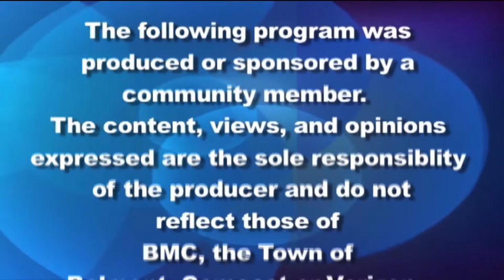Belmont Journal, 1/3/2020, New Police Chief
Belmont MA weekly news show produced by Belmont Media Center featuring a special interview with Belmont New Police Chief, James MacIsaac.